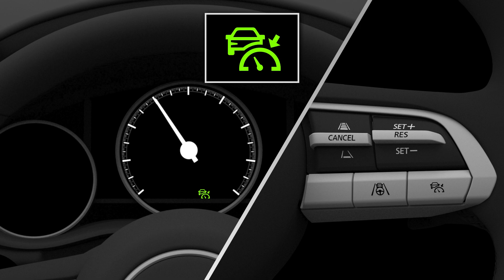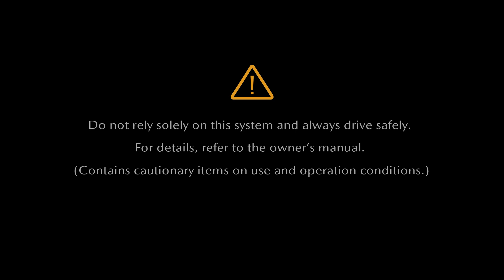Mazda3 | Owner's Manual | MRCC with Stop & Go